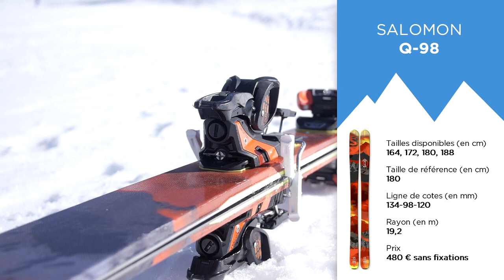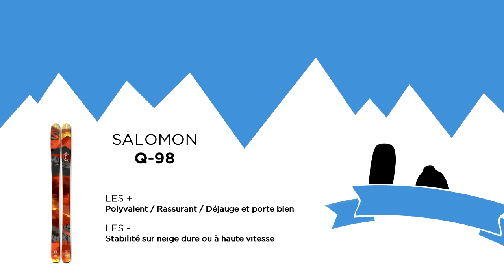[Mister Test] Salomon - Q98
L'essai sur neige du Salomon Q98 version 2016 par Mister Test, sur les pentes de Val Cenis.

Un bon passe partout, polyvalent et rassurant, un peu moins stable sur neige dure ou à haute vitesse.